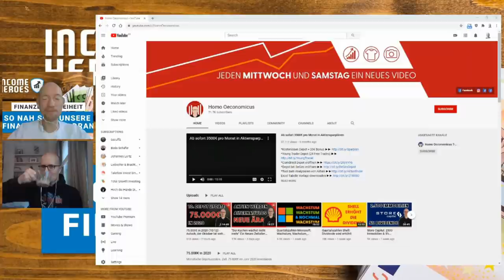Gib niemals auf! Teil 1: Der mühsame Aufstieg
Finanzielle Freiheit und unternehmerischer Erfolg sind das Endprodukt eines langen Weges, der oft mit Umwegen und Rückschlägen verbunden ist. Aaron, auch bekannt als Homo Oeconomicus, ist heute erfolgreicher Finanzblogger und Unternehmer im T-Shirt-Business. Doch sein Weg zum Erfolg war weder geradlinig noch leicht. Von seinen Rückschlägen und wie er diese überwunden hat, erzählt euch Aaron in diesem Video. Wir hoffen, dass es das Video motiviert, euren eigenen Träumen nachzugehen und dabei niemals aufzugeben.